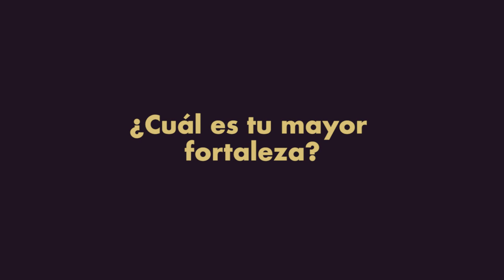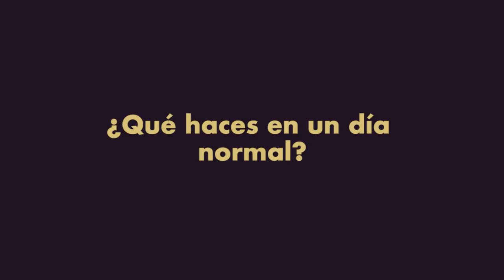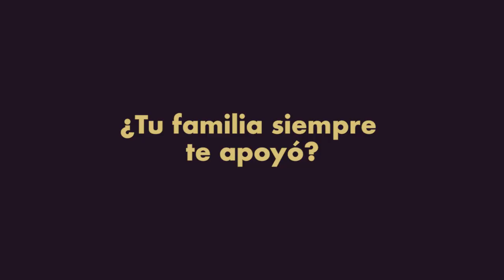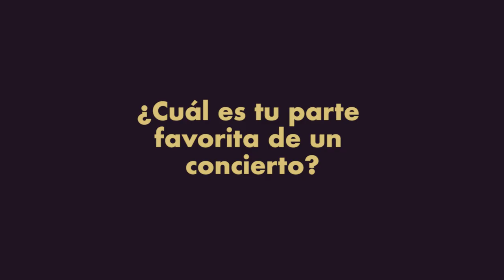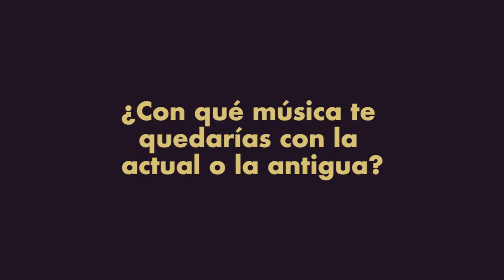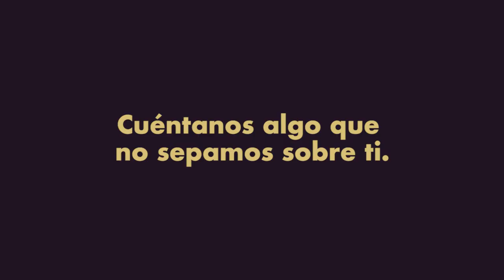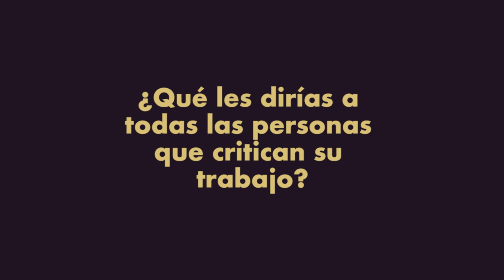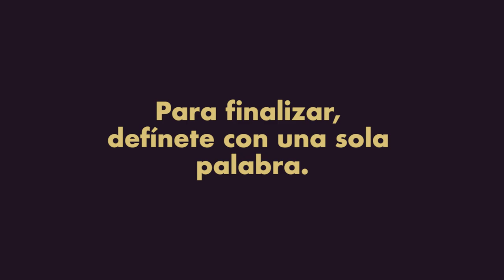ASÍ SOMOS con Javier Páez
“Si algo realmente les gusta, luchen por sus sueños, que no les importe lo que piensen los demás .. es su vida, háganlo.” - Javier Páez

ENTREVISTA completa con uno de nuestros saxofonistas.

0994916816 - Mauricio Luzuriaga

Créditos:

Producción Mauricio Luzuriaga 2021

Producción Audiovisual: GRI5 MEDIA
Elizabeth Armijos - Guión / Dirección
Sebastián Tapia - Operador de Cámara
Nicolai Tapia - Director de Fotografía / Edición
Gabriela Moya - Maquillaje

Agradecimientos:
GRI5 MEDIA